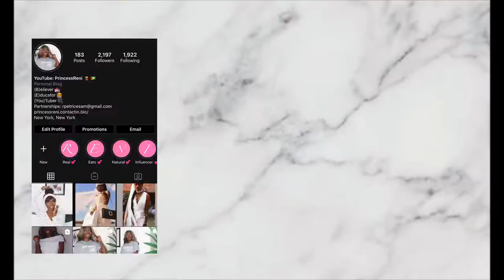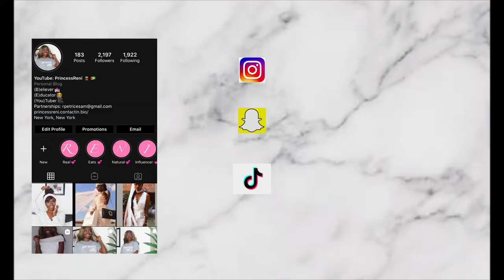Wash Day ft Briogeo Scalp Renewal and Deep Conditioner | PrincessReni